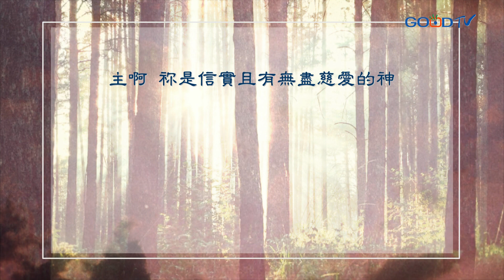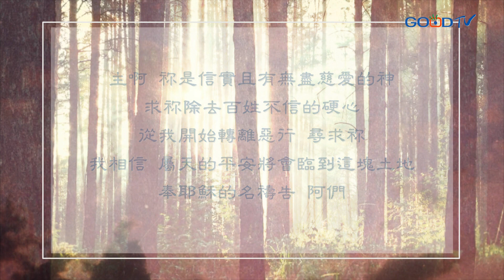【禱告, I PRAY】為國家的平安禱告 (歷代志下七14)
這稱為我名下的子民
若是自卑 禱告 尋求我的面
轉離他們的惡行 我必從天上垂聽
赦免他們的罪 醫治他們的地
歷代志下七14

親愛的天父上帝
我為著台灣這塊土地禱告
我所愛的國家正面臨許多挑戰
（將實際面臨的擔憂告訴神）
但是我相信
祢至始至終是我的神
也是我們國家的神

我禱告 求祢興起教會和基督徒
在每個城市設立禱告祭壇
尋求祢的面 悔改與禱告
讓台灣得蒙屬天的醫治與保護

主啊 祢是信實且有無盡慈愛的神
求祢除去百姓不信的硬心
從我開始轉離惡行 尋求祢
我相信 屬天的平安將會臨到這塊土地

奉耶穌的名禱告 阿們